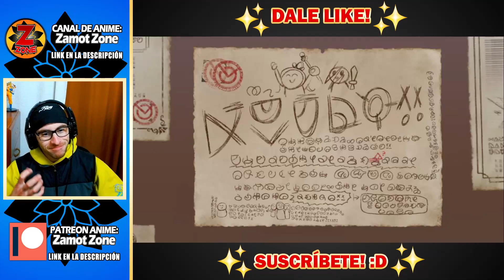✨🤩LLEGÓ el FIN! KONOSUBA x DANMACHI!🤩✨【SUMMONS al BANNER x AIZ DARKNESS AQUA】KONOSUBA FANTASTIC DAYS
◼ ZamotGames ◼🔻

 Llegó a su fin la collab de Konosuba fantastic days x Danmachi y vamos por más personajes con lo último que nos queda! Conseguiremos las waifus  AIZ, AQUA (traje de HESTIA), y DARKNESS (traje de AIZ)? DESCUBRANLÓ!
(ﾉ◕ヮ◕)ﾉ*:･ﾟ✧*:･ﾟ✧*:･ﾟ✧*:･ﾟ✧*:･ﾟ✧*:･ﾟ✧*:･ﾟ✧*:･ﾟ✧

- Ah! Y dejo aquí mi ID del juego para quienes quieran agregarme ;D
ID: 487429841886